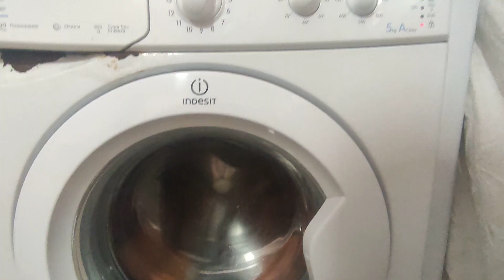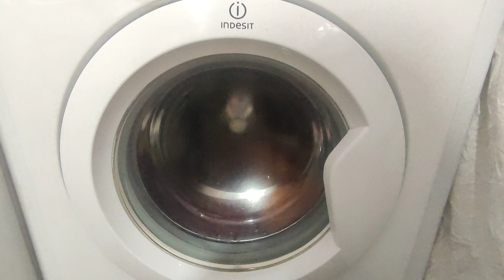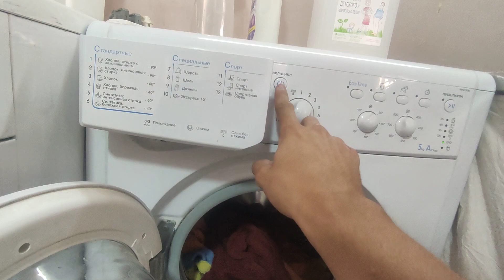Washing towels Washing machine INDESIT 3/3 end